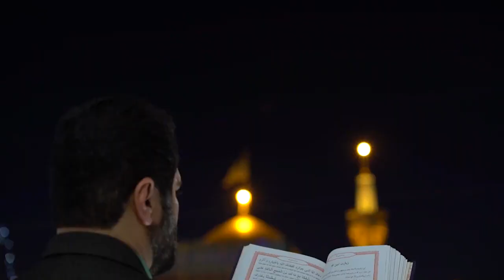نماهنگ مداحی ای به فدای حرم و گنبد و گلدسته های تو - محمد جعفرنژاد